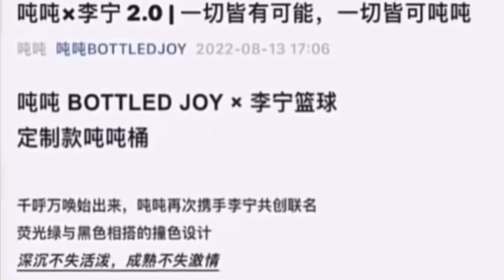Brand’s And Thai Actor(Jeff) Shipping YiZhan